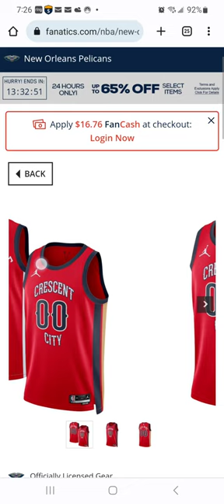New Orleans Pelicans Statement Edition Release